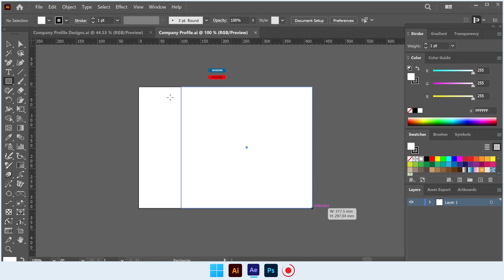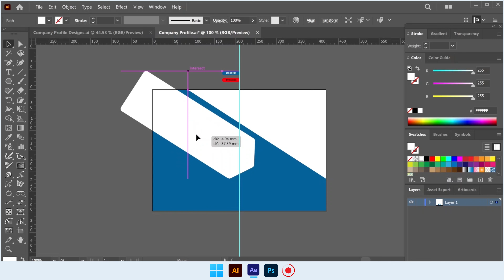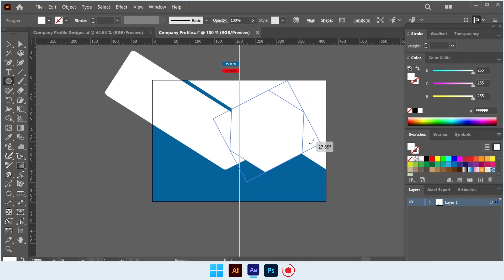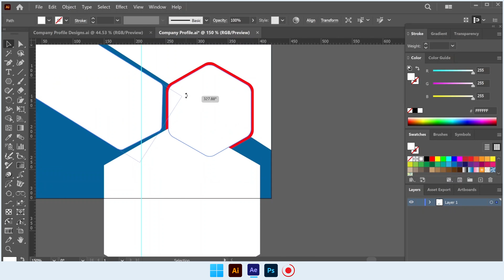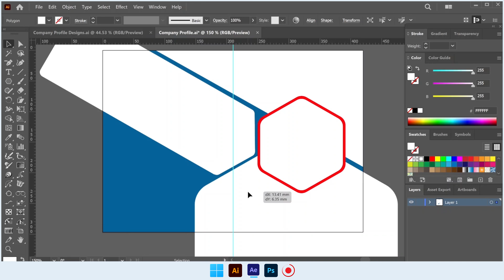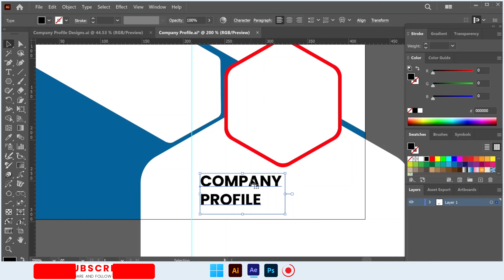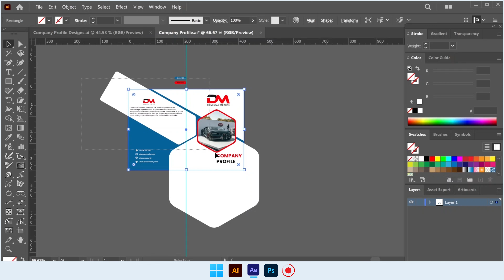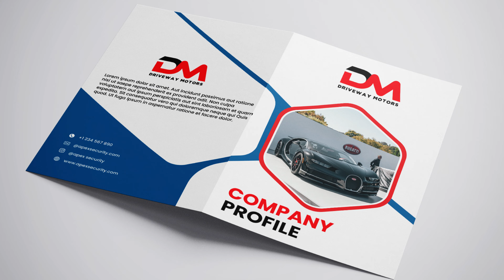How To Design a Creative Car Company Profile design in Adobe Illustrator